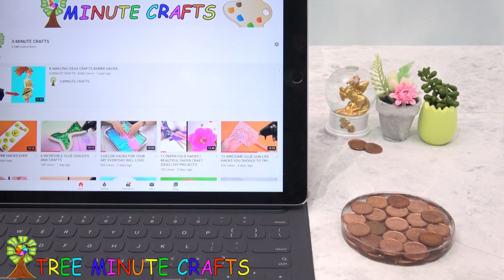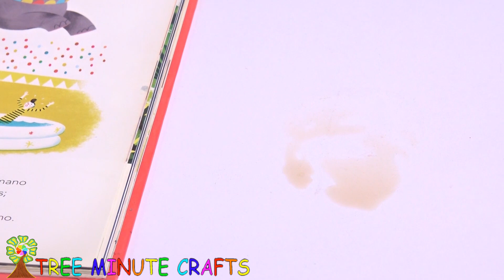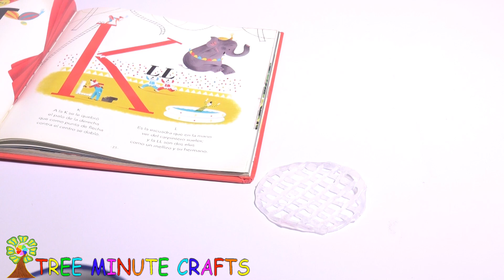7 DIY RESIN AND HOT GLUE CRAFTS YOU CAN TRY YOURSELF